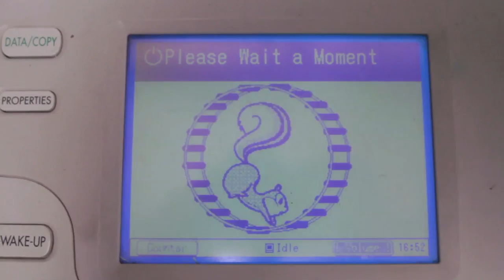"Burgle" Limited Edition 2 Colour Risograph Print by Neighbourhood Press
This limited edition 2 colour Risograph Print was designed by Ekko & Sidetrack and printed with love on Ziggy the Risograph machine by Neighbourhood Press.

Medium Blue / Fluro Pink
310 gsm uncoated matte stock
Size 11.7" x 16.5" (A3)

Edition of 40, hand numbered and signed

Hand packed and Shipped worldwide flat in a padded bag (the 310gsm stock is too nice and rigid to roll :)

Shipping out on or around December 12, 2016